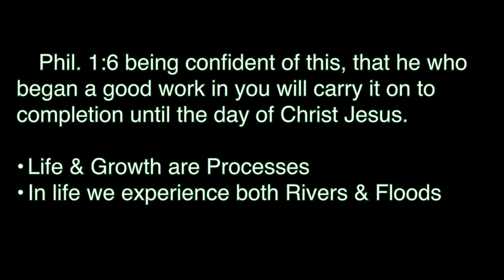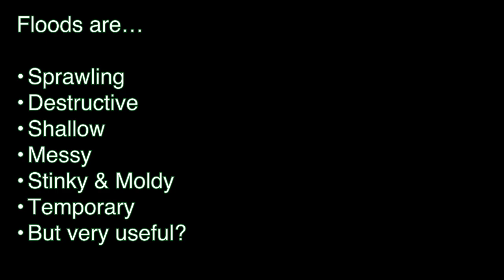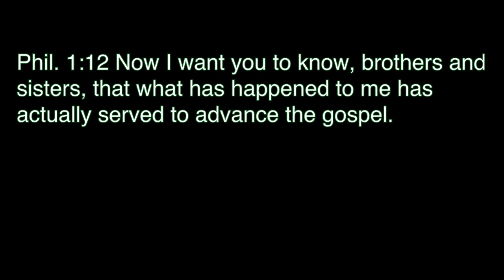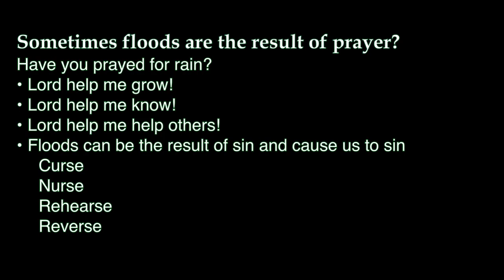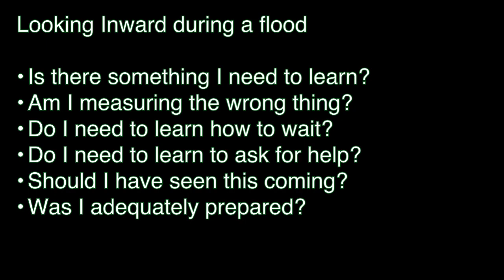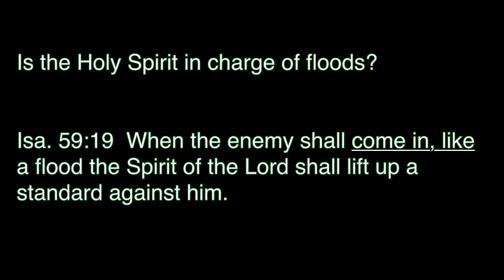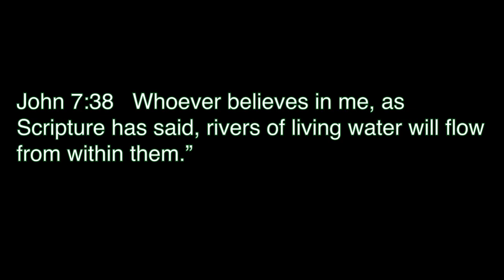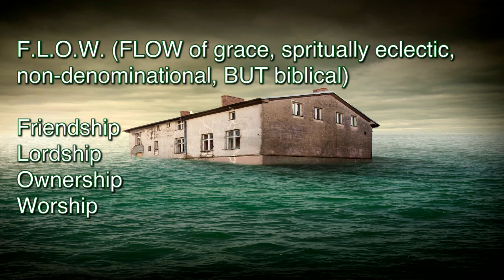Sunday Service - 09/28/2014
Hello and welcome to CBC Highlands Online!  We are a small mountain church who is moving mountains here in Highlands, NC.

Join online every Sunday at 10:45 am EST!
You can also find Podcasts, Missions Updates, Special Services, and much more on the CBC app!